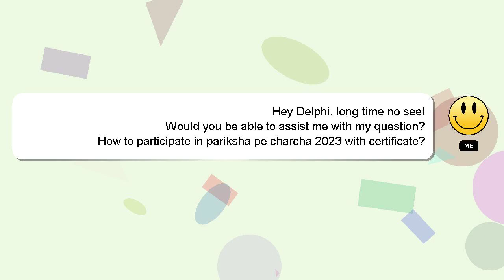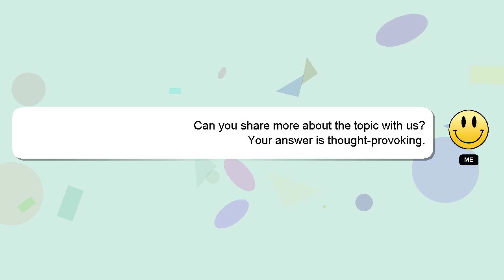How to participate in pariksha pe charcha 2023 with certificate?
A brief introduction of myself, Greetings, my name is Delphi. I am at your disposal to help you with any questions you have. - How to participate in pariksha pe charcha 2023 with certificate?

Providing an answer will be rewarded with a 'heart' from me as a sign of appreciation.

*2 What we are experimenting :*